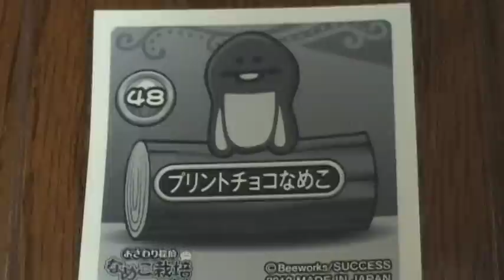なめこ栽培キット 図鑑 攻略 新種 画像 プリントチョコなめこ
なめこれくしょんを完成させたいｗ　新種が楽しみです（＠＾０＾＠）ノんふんふｗ